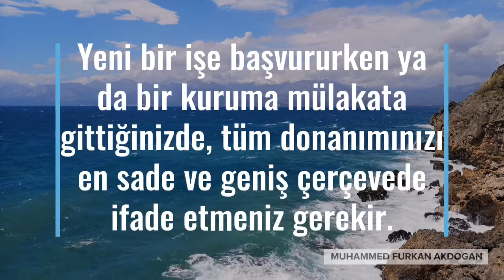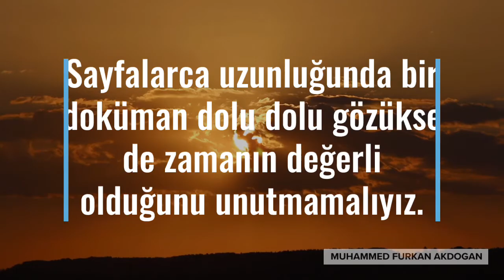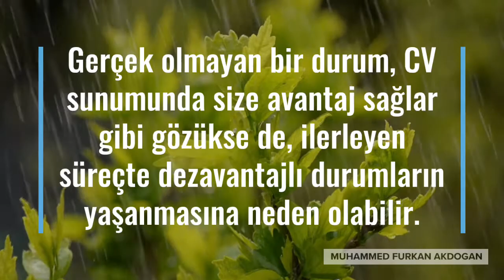Cv Nedir Neden Önemlidir? Başarılı Cv Nasıl Olmalı?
Yeni bir işe başvururken ya da bir kuruma mülakata gittiğinizde, tüm donanımınızı en sade ve geniş çerçevede ifade etmeniz gerekir. Bu amaçla hazırlanan belgelere CV, yani Latince ifade edecek olursak Curriculum Vitae (CV) denir.

CV, kişinin hayatı boyunca edindiği yetkinliğin bir göstergesidir. Bu sebeple CV hazırlarken, sunarken ve tasarlarken bazı önemli hususlara dikkat etmek gerekir.

CV hazırlarken nelere dikkat etmeliyiz?
CV için Türkçe özgeçmişkarşılığını kullanabiliriz. CV sunacağımız kişi ya da kuruluş, bizim hakkımızdaki tüm izlenimini bir belgeden edineceği için, hazırlayacağımız dokümana tüm potansiyelimizi yansıtmamız önemli.

Başarılı CV örneği, aşağıdaki unsurları kapsamalıdır;

Özgeçmişi
Eğitimi
İş deneyimleri
Sertifika ve belgeleri
Hayalleri ve hedefleri
Potansiyeli
Hobileri
Sunabileceği çalışmalar ve referansları
Yukarıdaki bilgilerle donatılmış bir CV, hazırlanma amacı için önemli bir araç olacaktır.

CV türleri nelerdir?
Özgeçmiş belgeleri, amaçları ve hedeflerine göre şu şekilde listelenebilir:

Akademik CV: Eğitim ve kurs yeterliliğine dayanan özgeçmişlerdir.
Teknik CV: Bir alanda uzmanlık vurgusu içeren özgeçmişlerdir.
Yaratıcı: Yetenek temelli, hayal gücü ve üretkenlik temelli özgeçmişlerdir.
CV hazırlarken dikkat etmemiz gereken önemli hususların başında uzunluk geliyor. Sayfalarca uzunluğunda bir doküman dolu dolu gözükse de zamanın değerli olduğunu unutmamalıyız.

Özgeçmiş belgesi, hangi durum için gerekiyorsa, o durumun mantalitesine uygun verilerle hazırlanmalıdır.

Her durumda olduğu gibi CV hazırlarken de abartı ve gerçek olmayan olgulardan uzak durmak gerekir.

Gerçek olmayan bir durum, CV sunumunda size avantaj sağlar gibi gözükse de, ilerleyen süreçte dezavantajlı durumların yaşanmasına neden olabilir.

00:00 CV Nedir?
00:30 CV Hazırlarken Nelere Dikkat Etmeliyiz?
01:07 CV Türleri Nelerdir?